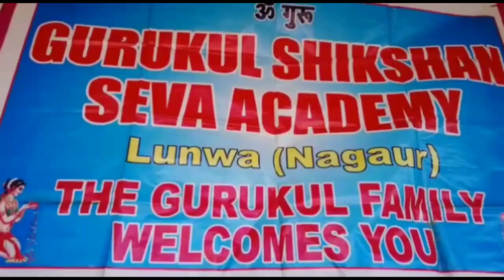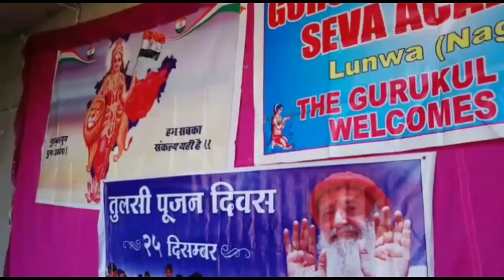राजस्थान के लूणवा(नागौर)में ऐसा हुआ जिसे देख आप भारतीय संस्कृति पर गर्व महसूस करेंगे ।